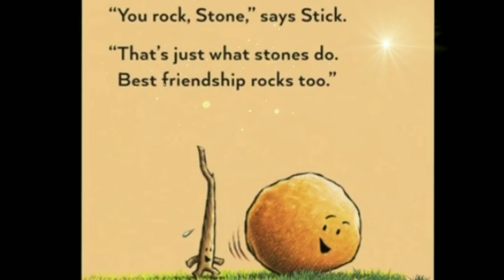Bullying. STICK AND STONE(Animated Read aloud picture book)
(Animated) Read aloud picture book about bullying.